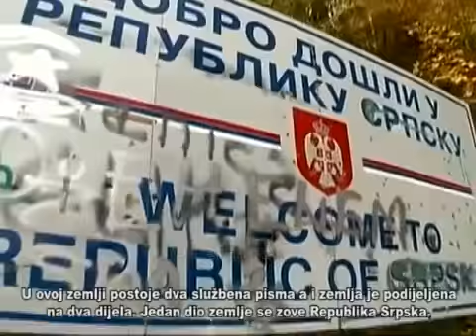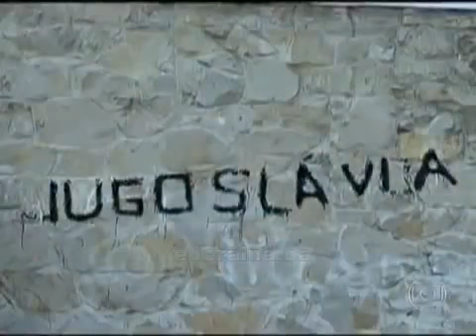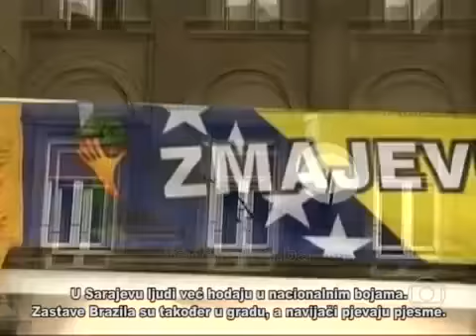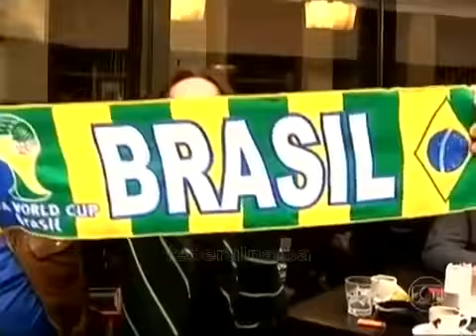Reportaža Brazilaca o BiH reprezentaciji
Brazilci o nasoj reprezentaciji i stanju u Bosni i Herz.